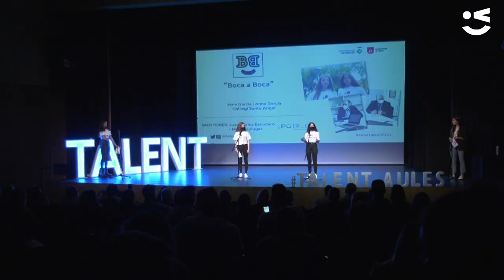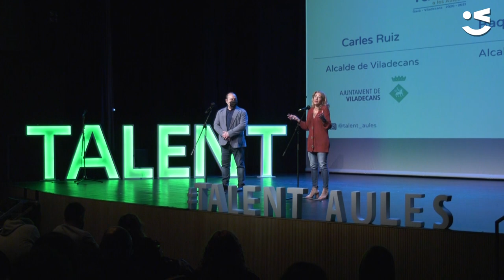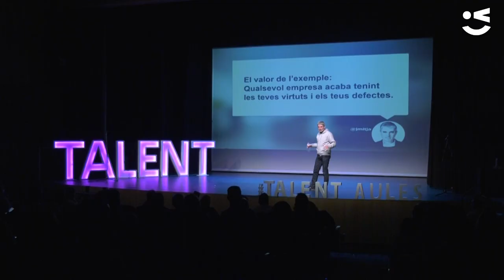Talent a les Aules 2021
Els premis de l'edició 2021 del Talent a les Aules s’han lliurat aquest matí en una gala final a l'Espai Maragall de Gavà adaptada a les mesures sanitàries actuals. El programa, impulsat pels ajuntaments de Gavà i Viladecans amb l'objectiu de promoure l'emprenedoria entre l'alumnat, ha posat així punt final a quatre mesos de treball intens.

El projecte guanyador d'aquesta sisena edició ha estat Shower Bed, presentat per Carla García i Josselyn Rodríguez, alumnes de l'Institut de Sales de Viladecans. El projecte de les joves, que han comptat amb l'ajuda del seu mentor, David Caña, de Mesoestetic, proposa un innovador llit que incorpora una banyera per facilitar la higiene de les persones que es troben enllitades per estar convalescents en un centre sanitari o assistencial o que presenten algun tipus de diversitat funcional que els impedeix valer-se per si mateixes, tot controlat a través d'una pantalla tàctil.

“És a partir de la nostra experiència professional en la cura de pacients hospitalitzats, i també arran de la cura de familiars i experiències pròpies, que ha nascut la nostra idea de negoci Shower Bed amb l'objectiu de millorar la qualitat assistencial i de vida de les persones convalescents després d'una operació, malaltia, etc., o que no poden valer-se per si mateixes” han explicat la Carla García i la Josselyn Rodríguez.

Les estudiants s'emporten com a premi un tour emprenedor per Europa. Un viatge de cinc dies per les ciutats de Brussel·les, París i Berlín. Amb un programa de visites a institucions i organismes relacionats amb l'emprenedoria i la innovació a nivell europeu i a seus d'empreses reconegudes, com Facebook o Microsoft.

Més premis

A la gala final també s'han lliurat dos premis a la segona posició, el Barcelona Enterpreneur Day (programa de visites als principals punts de l'ecosistema empresarial i emprenedor de Barcelona). Els guanyadors han estat Martina Sun Sánchez i David Abellán de l’Institut Josep Mestres Busquets de Viladecans, amb el projecte Reuse&Repair, i Anna García i Irene García del Col·legi Santo Ángel de Gavà, amb el projecte Boca a Boca.

Per últim, s'ha premiat a dos tercers classificats amb un programa de formació empresarial. Aquests han estat Carla Galván i Erika Escudero (Institut Josefina Castellví i Piulachs de Viladecans), amb el projecte ACC Learning, i Pilar Hernández i Noa Vera (Col·legi Sagrat Cor de Gavà), amb el projecte We Care About You.

Abans de conèixer els guanyadors, l'emprenedor Josep Mitjà, CEO de laTostadora i cofundador de Waiki.tv, ha ofert als assistents una ponència explicant la seva experiència.
La gala final també va comptar amb l'actuació musical en directe de Melita Duffy, finalista del Talent a les Aules Gavà-Viladecans 2020.

Mentors i col·laboradors

Com sempre, el Talent a les Aules ha comptat amb grans col·laboradors com Roca, Innobaix, Secot, Asencat, UPC, UB, Microsoft, Península o Barcelona Tech City, entre d’altres.